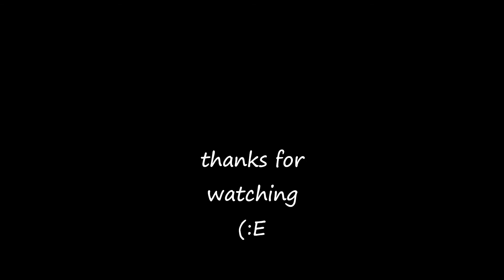EARLY SCOTTISH MUSIC - IN NOMINIE - THE ROWALLAN CONSORT - TRACK 10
song: IN NOMINIE
band: THE ROWALLAN CONSORT
album: NOTES OF NOY , NOTES OF JOY
EARLY SCOTTISH MUSIC FOR LUTE , CLARSACH AND VOICE
1994 Temple Records
Music and songs arranged by ROBERT PHILLIPS and WILLIAM TAYLOR
Recorded and Produced by ROBIN MORTON at Temple Records Studios, SCOTLAND